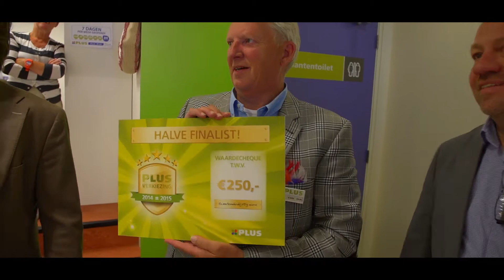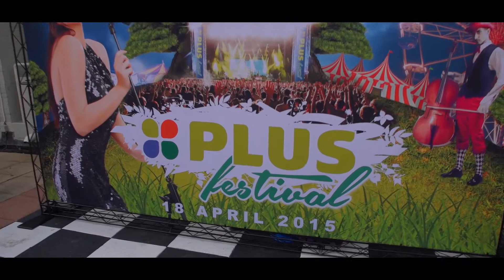PLUS On Tour halve finalisten